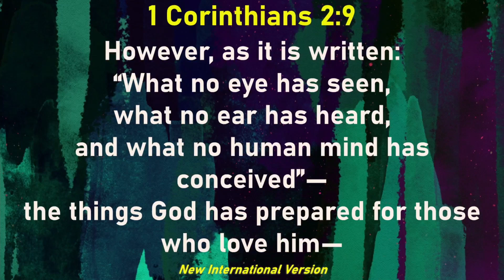Thanksgiving Prayer //Habtamu Jacob // Eph 1:15-23//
Welcome to The Xperience today as we continue with our bible exposition on the Book of Ephesians. Join us as we share The Word of God, worship and fellowship together. Tonight we shall engage in Ephesians 1:15-23.

Be blessed.